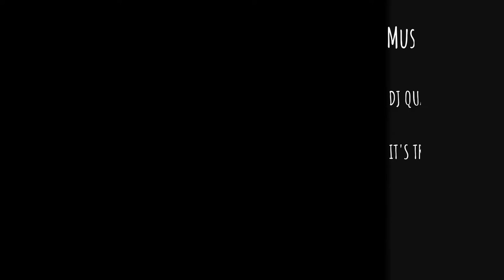HOW TO TIE THE UNI KNOT, EASY STEP BY STEP GUIDE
Easy to follow step by step guide to tying a uni knot